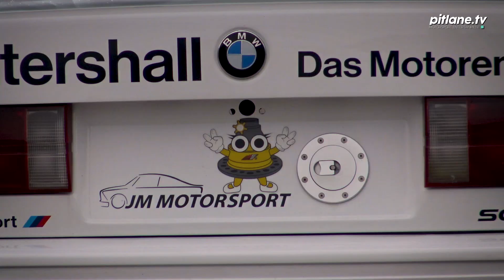Buzetski Dani 2024 | Friday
Абонирайте се за канала ни за да може да гледате всичко интересно от българския автомобилен спорт! Ударете и камбанката 🔔 за получавате винаги и навреме известия за всичко интересно от българския автомобилен спорт 🚗💨

Забранено е свалянето, разпространението и използването на това видео, кадри от него, екранни снимки (screenshot) без позволението на авторите. Всички права са запазени ® Pitlane.TV